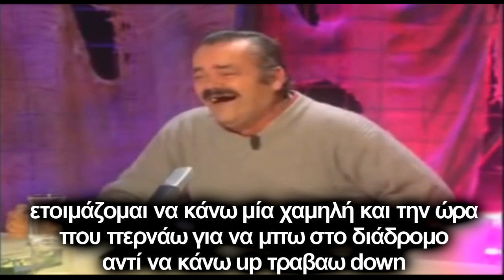koukourakis dimhack pirinikos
Dounis Airfield The pilots